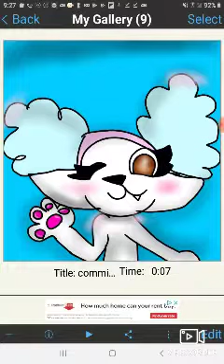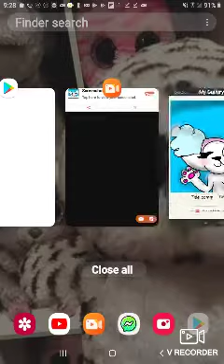commission 1 completed